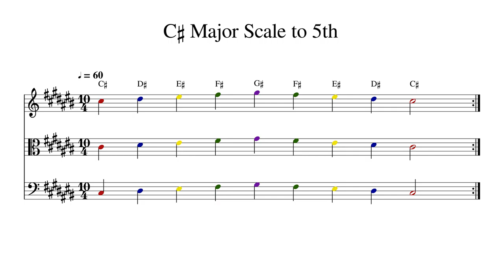C♯ C Sharp Major Scale to 5th at 60bpm Backing Track Color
Play or sing along. This track features double bass, cello, viola and violin playing C♯ C Sharp Major Scale to 5th at 60bpm. Sheet music is provided on G treble clef, C alto clef and F bass clef.